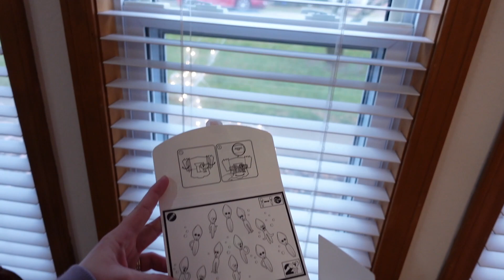INDOOR SNOWBALL FIGHT! // TheEllingtonsVlog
We're still touring the midwest visiting family and have an epic indoor snowball fight! Our comments are BACK so let us know you're here! Love you guys!

chelsea_ellington7
lucasthe3rd

Luke_Dawg
Pink_Lady7